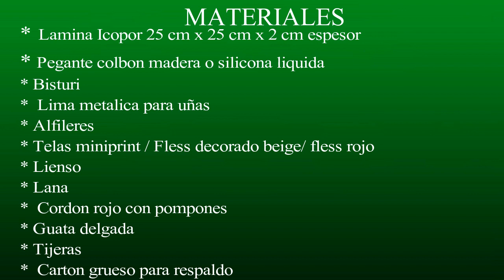Cuadro Falso Patchwork parte 1 Decoracion Navideña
**😃Si quieres ser Manualista Profesional te invito a ser parte de nuestra Membresía de MOLDES 👉Link directo y
Recibe REGALO 🎁 Aprende a CALCULAR el VALOR justo de Tus Manualidades

🎁 MOLDES GRATIS Registrate en la Lista de Manualistas para Recibir los moldes del mes Gratis! Moldes GRATIS

Conectate con Patty Arce

Decoracion navideña Bola navideña reno
patty arce
manualidades navideñas